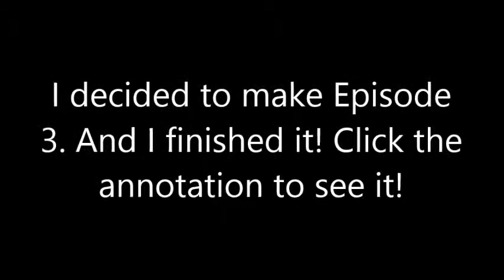Click This Annotation to See Episode 3 of The Last Animals on Earth Series!